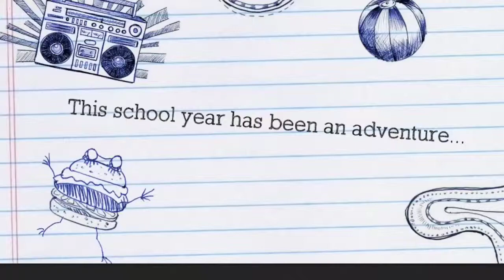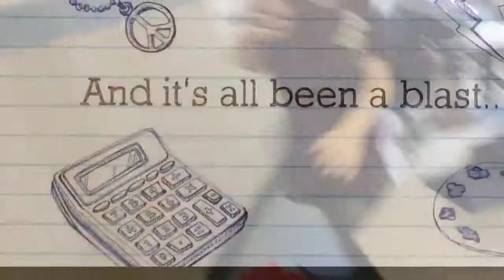School Year Summary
I made this with footage I took over the year... With some help from iMovie XD